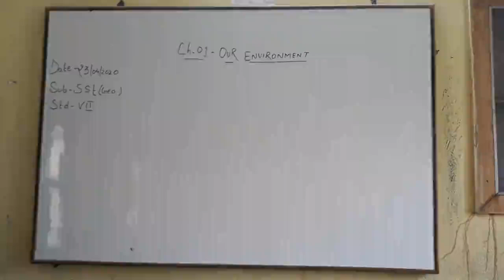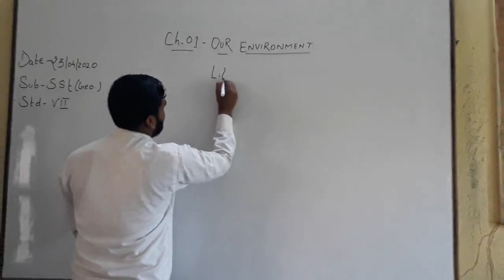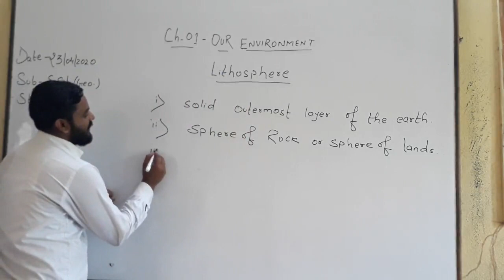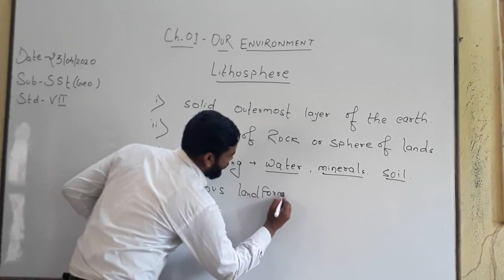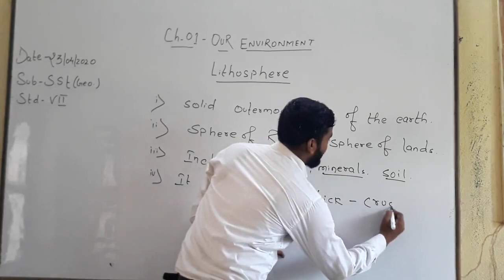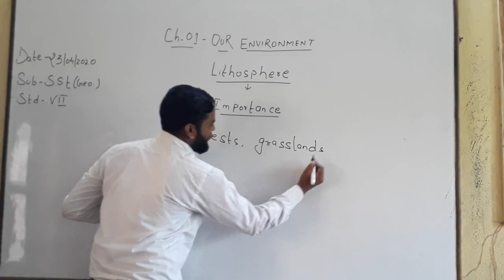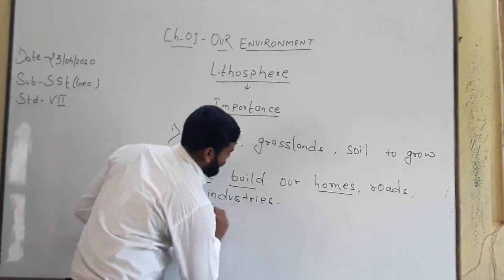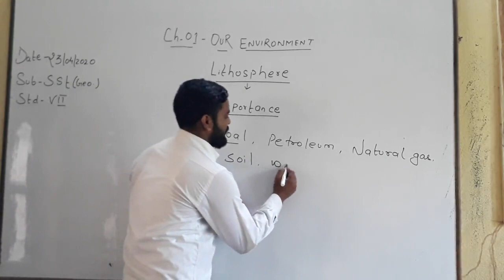STD 7 SOCIAL SOCIAL 25.04.2020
GEOGRAPHY SESSION 3